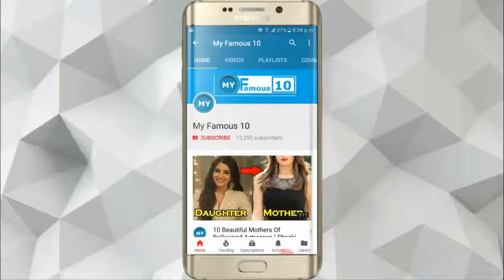9 Most Expensive Songs In Bollywood | you don't know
Description:
9) Party All Night (Boss) – 6 Crores

8) Malang (Dhoom 3) – 5 Crores

7) ChammakChalo (Ra-One) – 3 Crores

6) Saturday Saturday (Humpty Sharma Ki Dulhania) – 3 crores

5) Dola Re Dola (Devdas) – 2.5 crores

4) Kilimanjaro (Robot) – 4 Crores

3) Azeem O Shaan Shahenshah (Jodha Akbar) – 2.5 Crores

2) Jalebi Bai (Double Dhamaal) – 1.5 Crores

1) Pyar Kiya Toh Darna Kya (Mughal-E-Azam) – 1 Lakh in the year 1960

Video Editor : Umair Butt